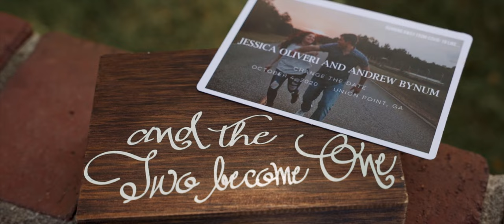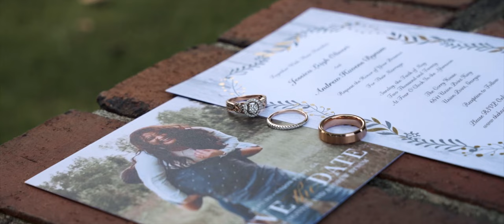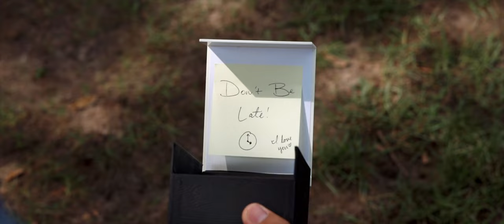Bynum Wedding Film | Sony A7R IV